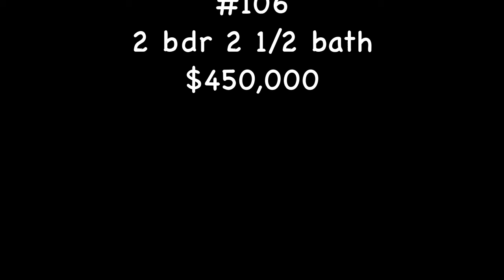Playa Vista Short Sale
bedrooms, 2 1/2 baths, two-story, upgraded with laminate and tile floors. granite counters, stainless steel appliances, light southern exposure. Street view. Included in the HOA is high speed internet, basic cable and security system. Playa Vista has five people patrolling the area 24/7. Enjoy the lifestyle with 7 acre sports park, toddler parks, dog parks, Jr. Olympic pool, kids pool, 20 events this summer.